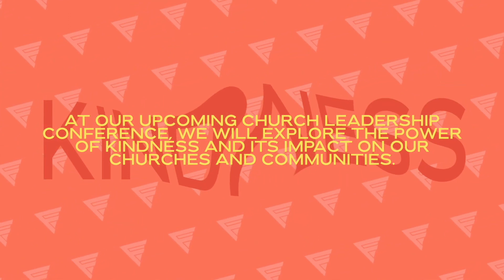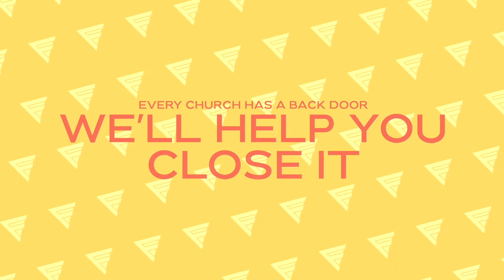First Impressions Conference 2023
Here's the First Impressions Conference SPRING 2023 Promo Video featuring Mark Batterson, Bob Goff, Danielle Strickland, Wayne Francis, Nelson Searcy, Ricky Jenkins, Efrem Smith, Tim Lucas, Kristen Fry, Faith Cho, Bryan Carter, Greg Atkinson, and nearly 40 speakers teaching on this year's theme: The Power of Kindness.

The conference is online May 10-12, 2023. Join us for this virtual experience. You can find out more and REGISTER

The Generational Awakening YouTube channel aims to encourage, equip and empower Christian leaders, teachers and parents to effectively nurture the next generation to become resilient lifelong disciples of Jesus.